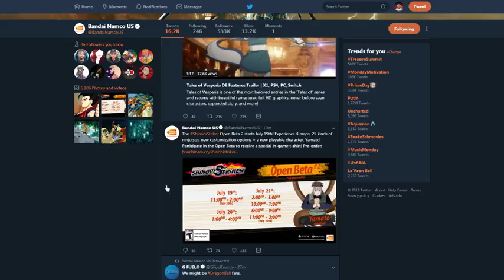OPEN BETA 2 RELEASE DATE AND FULL DETAILS!!! SHINOBI STRIKERS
Title: OPEN BETA 2 RELEASE DATE AND FULL DETAILS!!! SHINOBI STRIKERS

*Links:

[DISCORD] I deleted it. People are so petty.
[PSN] Jamar_Jets